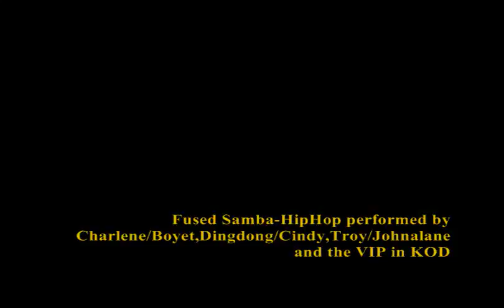Stylized Samba HipHop by Charlene/DingDong/Troy/VIP in KOD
Stylized Samba-HipHop by Charlene Gonzales,DingDong Dantes,Troy Montero with the VIP in KOD